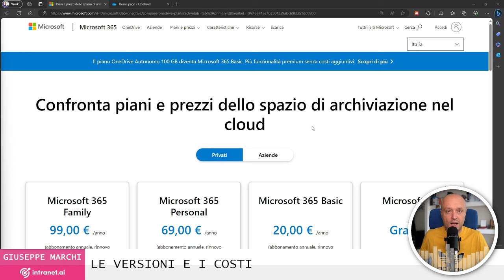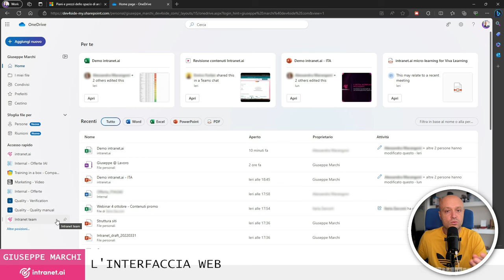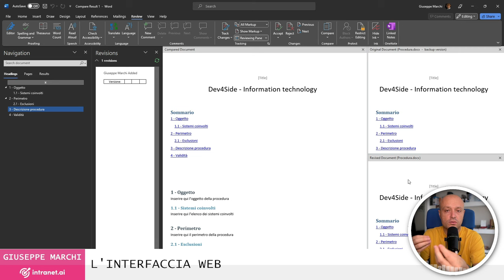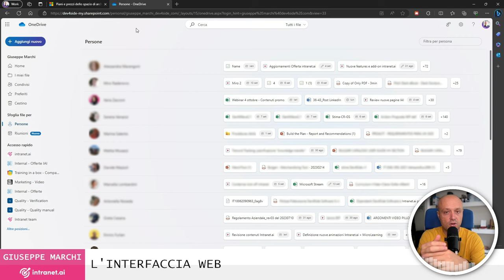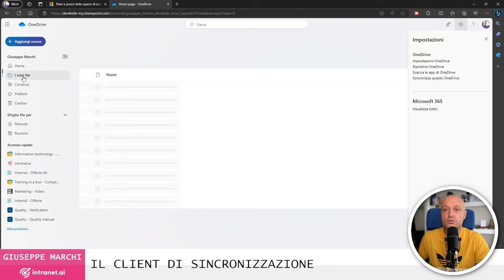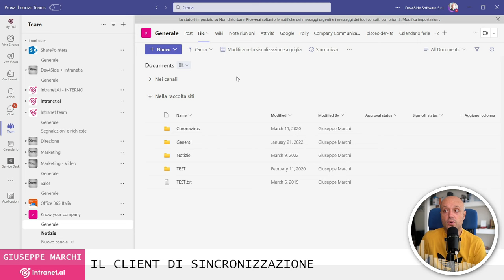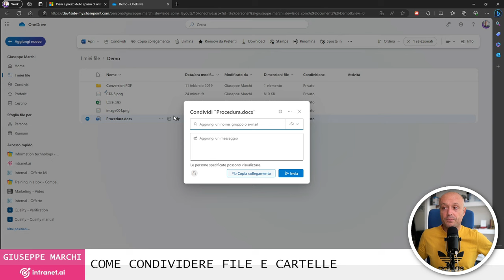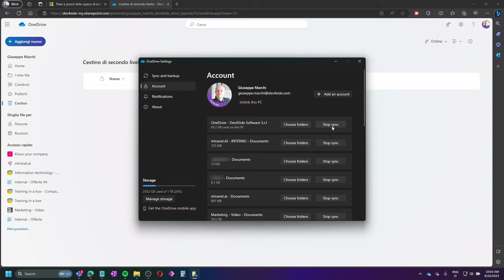Guida a OneDrive: COMPLETA e GRATIS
Dalla creazione di nuovi file, alla condivisione con interni ed esterni, all'utilizzo delle funzionalità di sincronizzazione dei file con il proprio PC per un accesso ai file offline.
L'unico vero OneDrive Tutorial in italiano!

VUOI APPROFONDIRE?

ATTENZIONE: ogni primo mercoledì del mese organizzo degli eventi live, in cui vedere insieme le novità di Microsoft 365 e per un AMA (Ask Me Anything) in cui potete farmi tutte le domande che volete sul mondo delle tecnologie cloud di Microsoft. Qui per iscriversi

CAPITOLI
00:00:00 Intro
00:01:00 Le versioni e i prezzi
00:05:58 Che cos'è OneDrive?
00:06:54 L'interfaccia web di OneDrive
00:27:33 Il client di sincronizzazione
00:43:29 Come condividere file e cartelle
00:49:17 Come recuperare un file dal cestino
00:51:43 I settings
00:53:48 Conclusioni